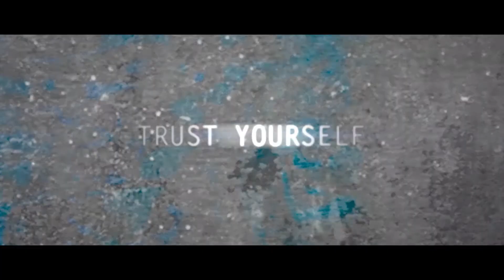Deon Lotz talks about his role in Cold Harbour